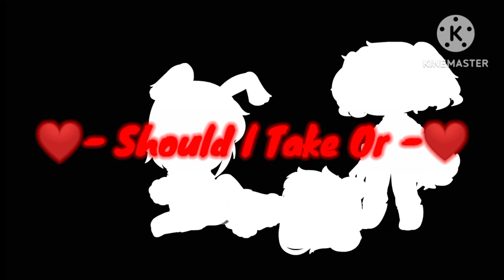⚠️♥️ l Love You, l Love You Not 💔⚠️ Meme GC & SC ♥️⚠️ 🐰💚⚡ Hoppy Hopscotch X Bobby BearHug 🐻❤️💌 💔⚠️